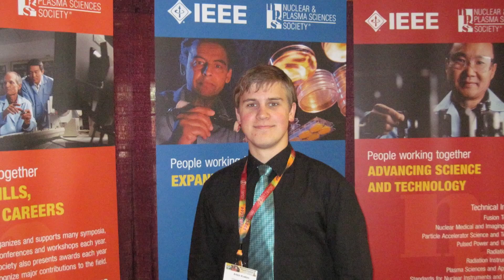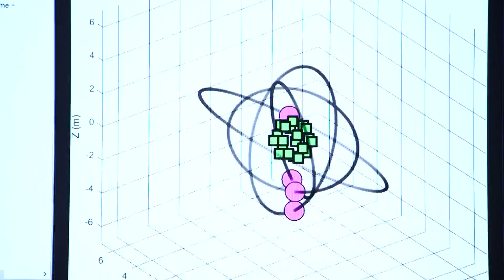Former computer programmer finds success at Verus Research as engineer